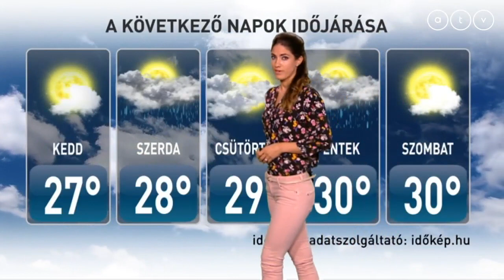ATV időjárás-jelentés 2018.07.02.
A műsorvezető Gyurácz Eszter.